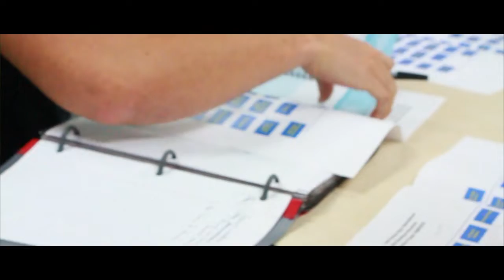Welcome to Cairn University Enactus